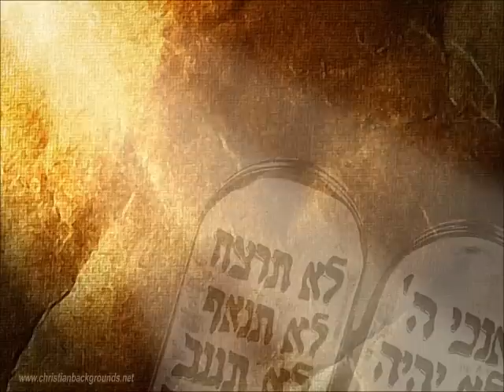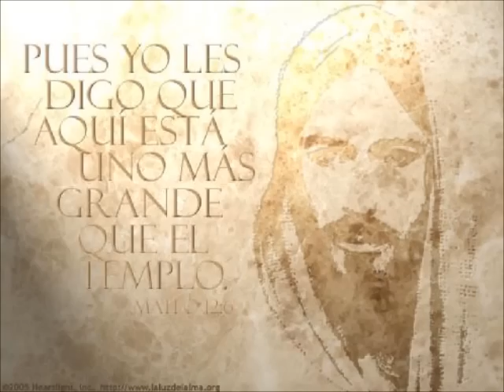LEVANTA TU FE - FELSY JONES